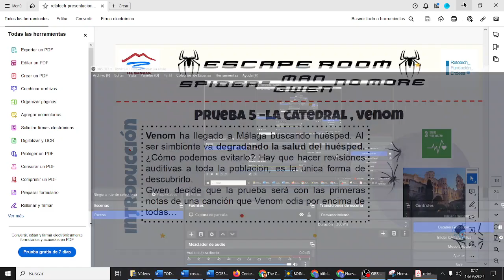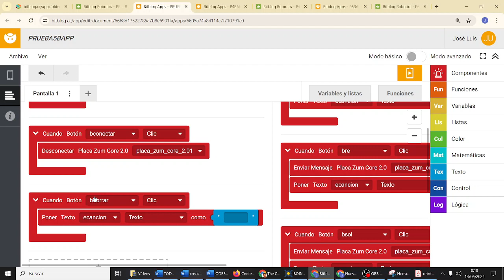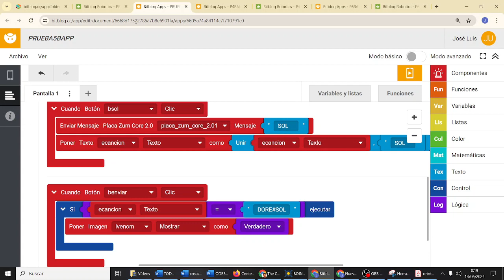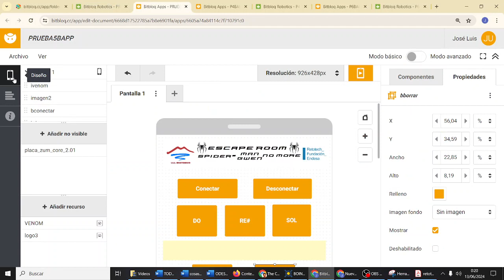RETOTECH Prueba 5 Zumbador y teclado musical Spider-Man no more Fundación Endesa IES Monterroso